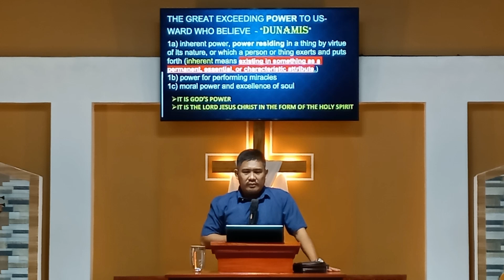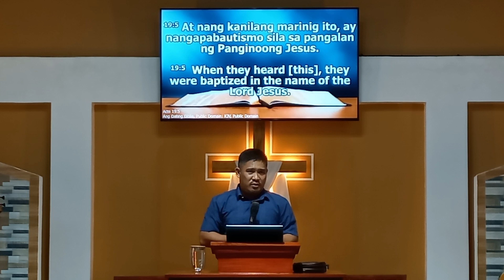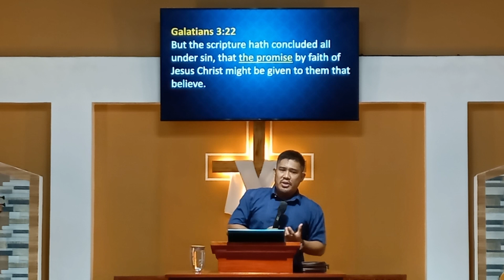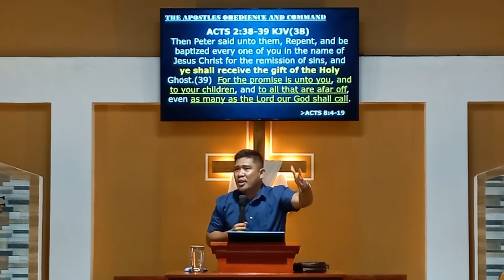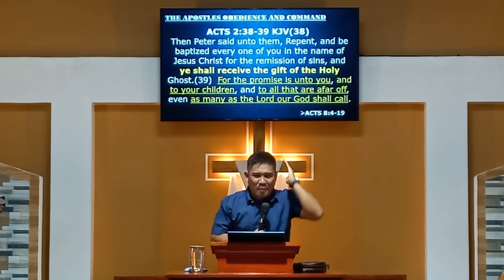The Great Exceeding Power to Us-ward Who Believe (Part 3) - Brother Ryan Mendoza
Blessed Day, My Dear Brothers and Sisters. This is the complete sermon delivered on April 05, 2023. God bless us all.